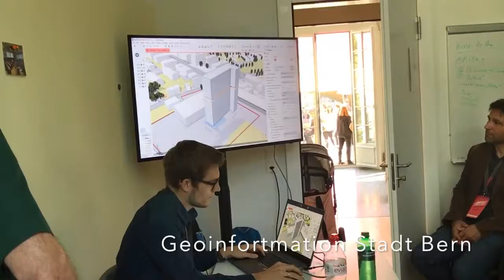Digitaltag 2019 im Zeitraffer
Digitaltag 2019 verpasst? Kein Problem, wir geben Ihnen einen kurzen Einblick in den ersten Berner Digitaltag vom 2. September.